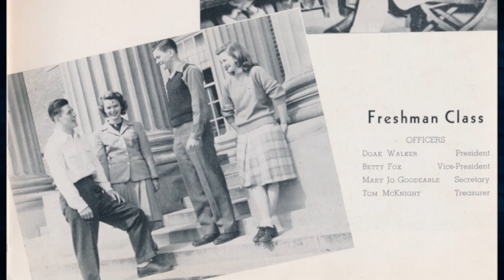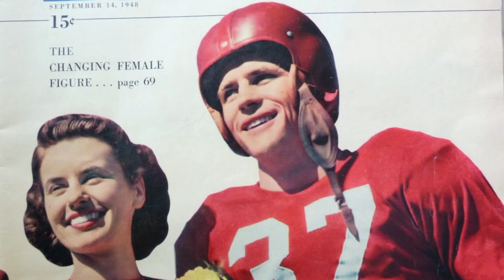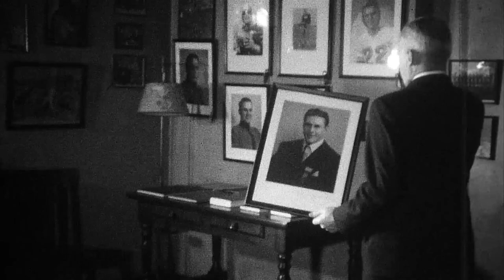DOAK WALKER / SMU SPORTS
The extraordinary story of Doak Walker; one of the greatest chapters in SMU's sports history.